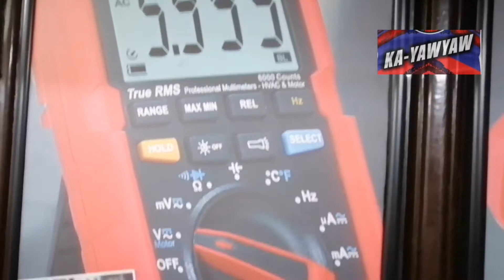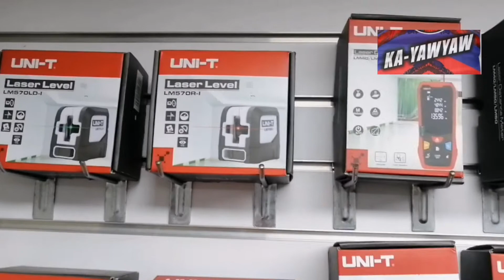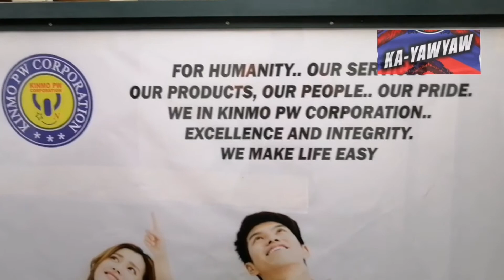DealerUni-TBrand WINLANDElectronics CJR RAON GigaOmhsStaLaguna ExploreMuntinlupa NBK RAON